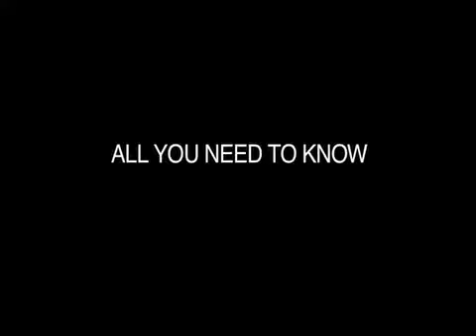"All You Need To Know" Episode 8: Promotion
Lifeologist Marcy P. Tart speaks on the topic of "Promotion"